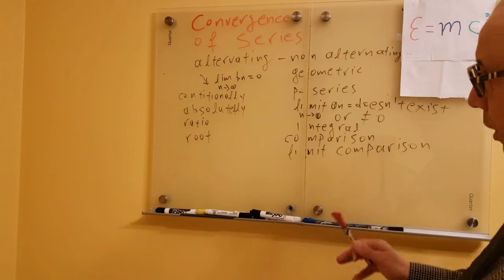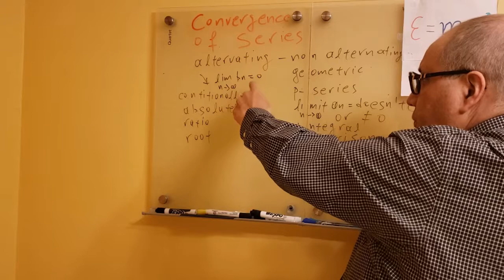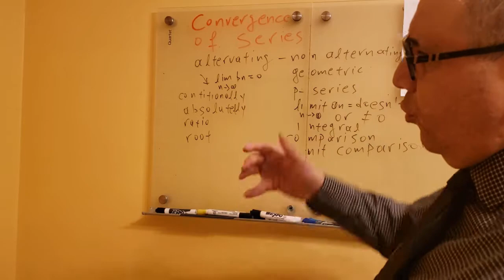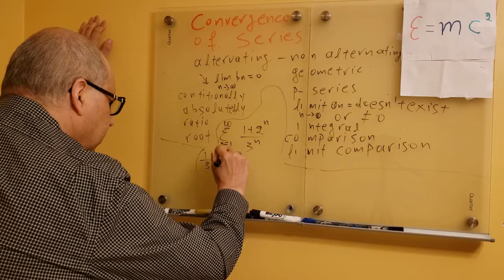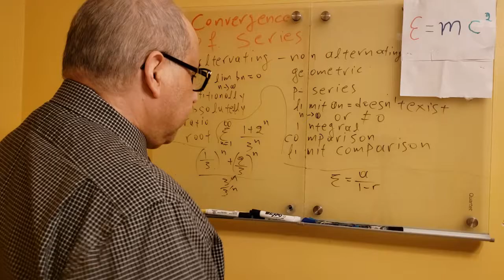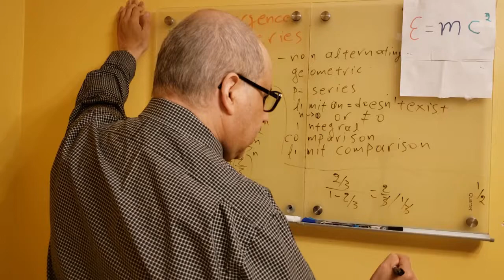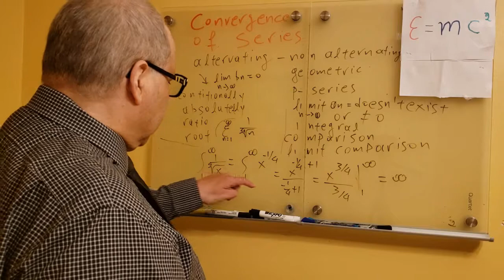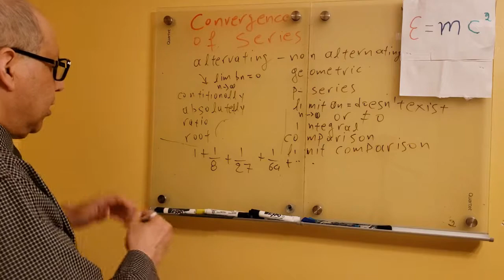Review on the Convergence and Divergence of Series part (1/2)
How to approach problems in convergence and divergence of series is presented by George Lerakis.
First we have to see if the series is alternating or non alternating.
If it's non alternative we have to check using the following test in the order they are written below:
a) geometric series test
b) p-series test
c) test for divergence,
d) integral test,
e) comparison test,
f) limit comparison test,
If the series is alternating which means that every 2 consecutive terms have opposite signs,, we have 3 cases in regards to the convergence or divergence of a series;
The series can be diverging,
The series can be conditionally convergent, and
The series can be absolutely convergent.
The first thing we check if we have a alternating series is to check if the absolute value is decreasing and the limit of the  nth term goes to 0. If this is the case the series is absolutely converging.
We have two more tests for alternating series which can prove that the series is absolutely converging.
The ratio test and the root test. Of course we can use the tests for non alternating series to prove that an alternating series is absolutely converging.
Then Lerakis continue with few examples on the topic.
One is a geometric series that diverges, the second is a geometric series that converges and we also find it's sum, the third we use the integral test and the fourth is a p-series that diverges.